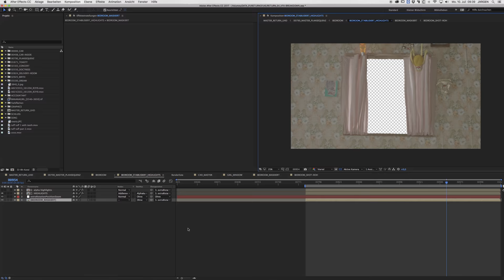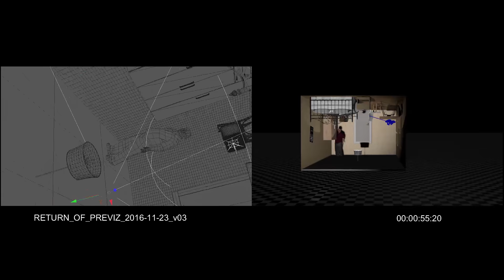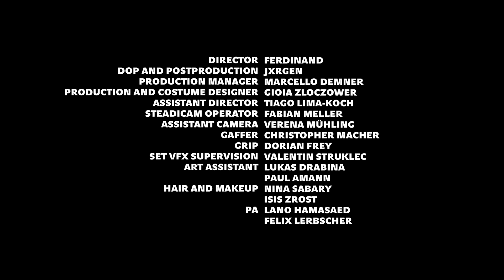THE MAKING OF...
BEHIND THE SCENES OF THE MUSIC VIDEO "LEFT BOY - THE RETURN OF... "